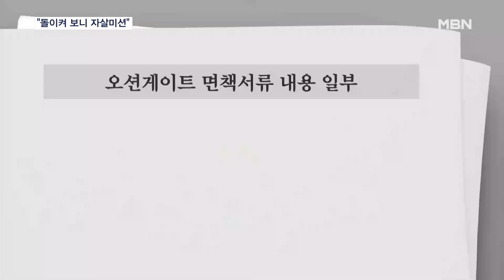"돌이켜 보니 자살 미션" 증언…실종 잠수함 오후 8시쯤 산소 고갈 [MBN 뉴스7]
【 앵커멘트 】
  실종된 타이태닉호 관광용 잠수정의 골든 타임이 1시간도 채 남지 않았습니다.
  해양구조대는 '쾅쾅' 치는 수중 소음이 이틀 연속 감지됨에 따라 집중 수색하고 있습니다.
  송주영 기자입니다.

【 기자 】
  서울 면적의 24배에 달하는 광활한 해역을 수색하는 해안경비대.

  이틀 연속 수중 소음을 탐지했다면서도, 그 출처는 불분명하다고 밝혔습니다.

▶ 인터뷰 : 프레드릭 / 미국 해안경비대 대령
- "(지금 소음이 계속되고 있습니까?) P-3가 오늘도 약간의 소음을 들은 것으로 알고 있습니다."

▶ 인터뷰 : 존 마우거 / 미국 해안경비대 해군 소장
- "우리는 소음의 출처를 모릅니다. 그래서 전문가에게 녹음 파일을 공유했습니다."

  구조 신호일 가능성에 탐지 지점 주변에 대한 수색이 이어지는 가운데, 잠수정 탑승 경험담이 이어져 관심을 끕니다.

  잠수정 운영사가 탑승객에게 '사망 시 책임지지 않는다'는 면책서류에 서명을 받았다는 겁니다.

▶ 인터뷰 : 에스트라다 / 멕시코 유튜버, 타이탄 탑승 경험자
- "(잠수정에 탑승하기 전에)'당신이 목숨을 잃을 수 있다'는 위험성을 알리는 서류에 서명했습니다."

  독일인 탐험가 로이블은 2021년 당시 '타이탄' 탑승 경험을 "자살 미션과 같은 것"이었다며 당시 전기장치 고장 등이 있었다고 회상했습니다.

  이런 가운데 실종 잠수정 탑승자 중 '타이탄' 운영사인 오션게이트 최고경영자인 스톡턴 러시의 아내 웬디 러시가 111년 전 침몰한 '타이태닉호' 희생자의 후손인 것으로 알려졌습니다.

  오션게이트에서 근무하는 웬디는 지난 2년간 세 차례 회사의 타이태닉 탐험에 참가한 것으로 전해졌습니다.

  MBN뉴스 송주영입니다.